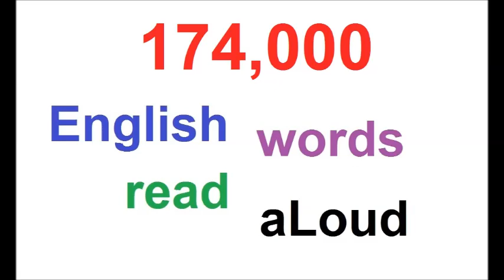174000 RANDOM ENGLISH WORDS AUDIO PART 07 OF 39